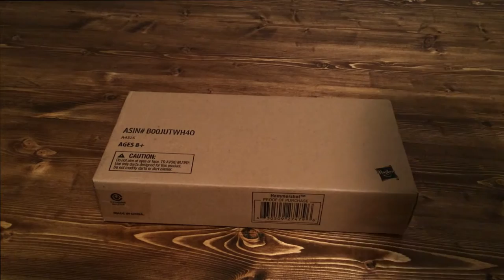THE BEST NERF SIDEARM!!! | NERF HAMMERSHOT FULL UNBOXING REVIEW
This is our Full Unboxing And Review And Firing Test Of The Hammershot In The Zombie Strike Line!

Comment: Would You Rather Use A Hammershot Or A Strongarm???

- The Exploding Pancakes Staff :)